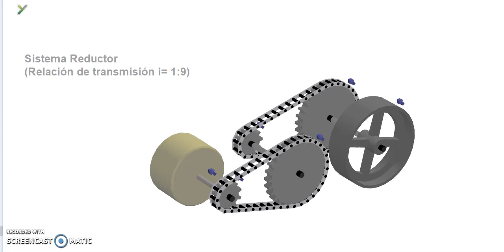Sistema engranajes con cadena: Sistema reductor (i=1:9)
Sistema reductor formado por engranajes pequeños de 10 dientes y engranajes grandes de 30 dientes, de forma que la relación de transmisión para cada par de engranajes es de 1:3. La relación de transmisión para el sistema completo es de 1:9, o lo que es lo mismo: la rueda de salida gira 9 veces más lenta que la velocidad de giro proporcionada por el motor.